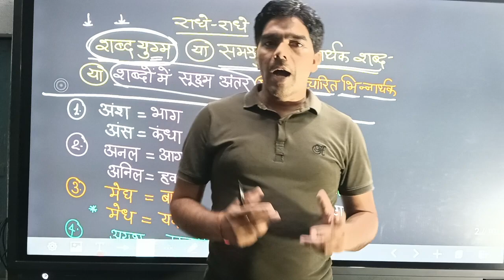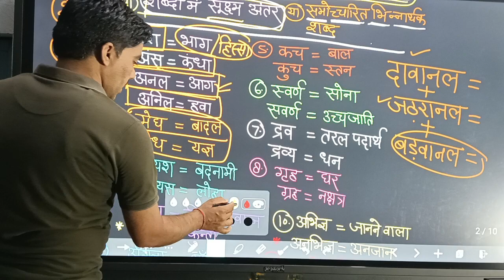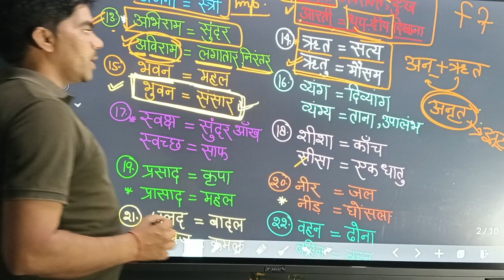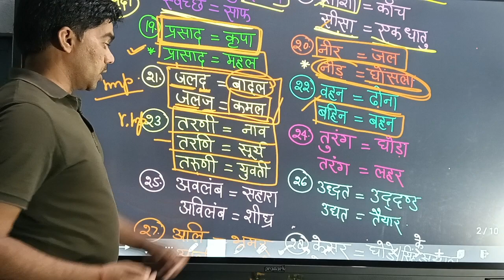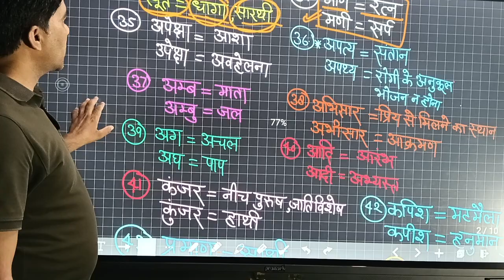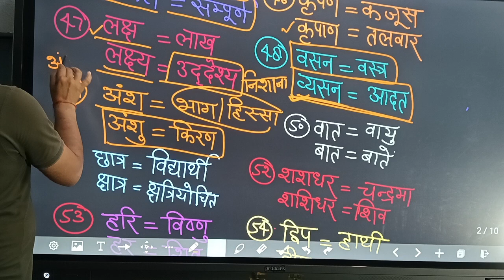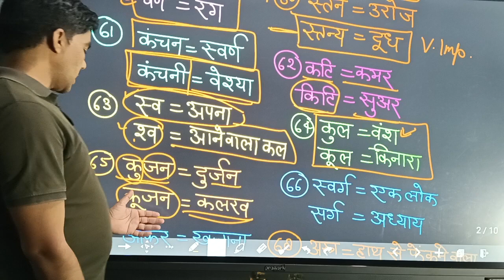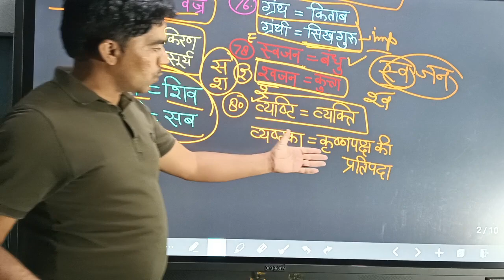Top 80 समश्रुत भिन्नार्थक शब्द|| शब्द युग्म|| समोच्चारित भिन्नार्थक शब्द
हिन्दी की सभी परीक्षाओं के लिए बेहद खास!